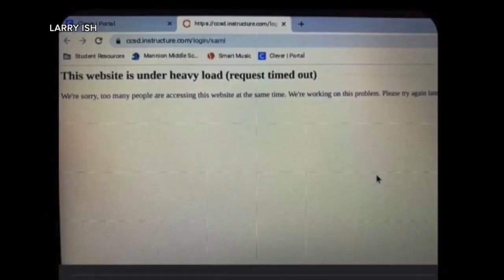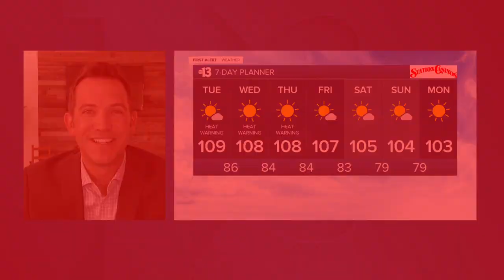13 Action News Latest Headlines | August 25, 12pm